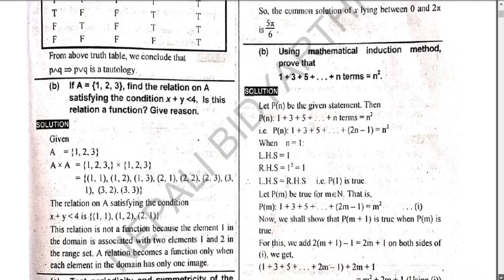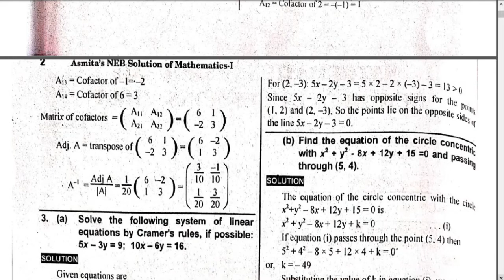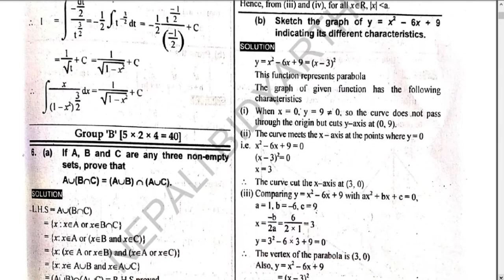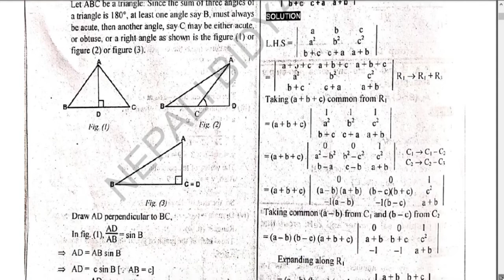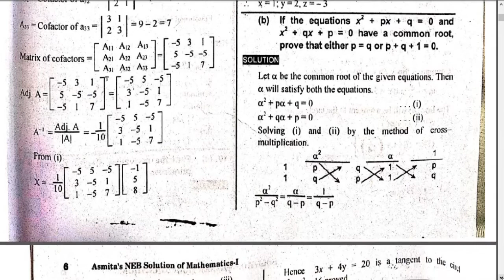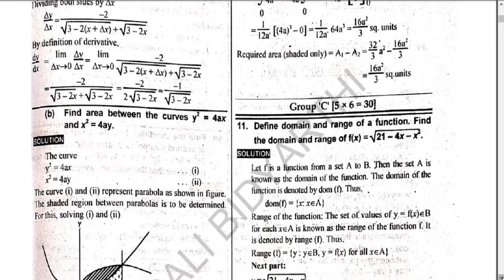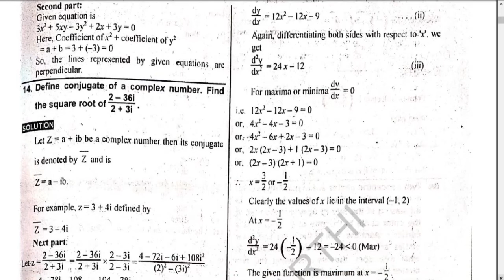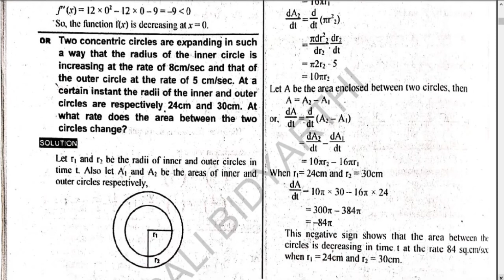Class 11 ll NEB's Solution New Mathematics Model Question 2077 With Solution ll E Nepal